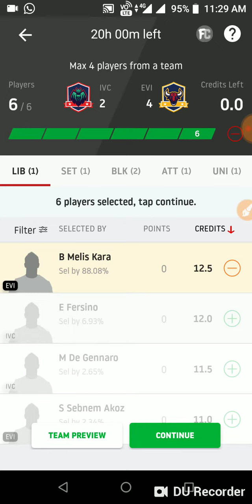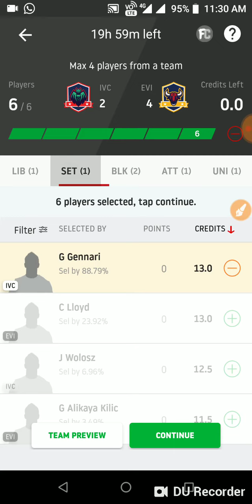IVC vs EVI Dream11 Volleyball Prediction| IVC vs EVI Dream11 Team Today Match Prediction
IVC vs EVI Dream11 Volleyball Prediction| IVC vs EVI Dream11 Team Today Match Prediction|Women's volleyball world Championship